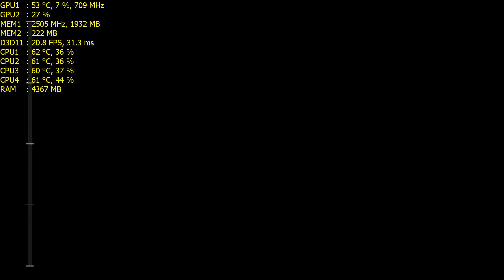Dirt Rally MSI GL62M 7RD i5 7300HQ GTX 1050 (All Settings Tested)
Dirt 4 testi birkaç güne gelecek :)

System Specs:

MSI GL62M 7RD-609XTR Intel Core i5 7300HQ 2.5GHz / 3.5GHz 8GB 1TB 15.6" FHD
GL62M 7RD-609XTR
Processor: Intel® Core™ i5-7300HQ (6M Cache 3.50 GHz)
Os: FreeDos
Screen: 15.6" FHD (1920x1080) Unreflective
Chipset: Intel® HM175
Graphics Card: GeForce® GTX 1050 2GB GDDR5
Memory: 8GB DDR4-2400
Memory slot: 2 Slot
Maximum memory: 32GB
HDD: 1TB 7200RPM
Optical reader: No
Front camera: HD type (30fps@720p)
Sound: 4x 2W
Battery (Cell): 6-Cell Li-Ion
Power adapter: 150W adapter
Size (WxDxH) mm: 383 x 260 x 22~29 mm
Weight: 2.2 kg